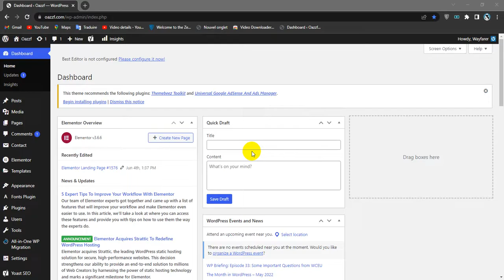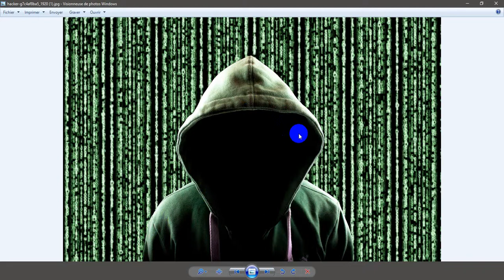How To Download Images From The Wordpress Media Library